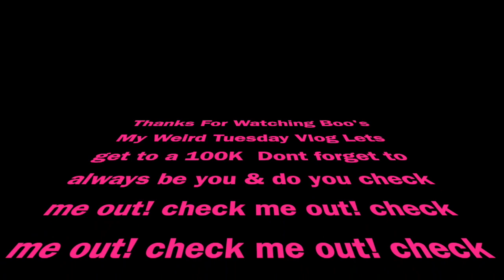A DAY IN MY LIFE VLOG (WHY????)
OMG Boo's so It was raining super bad and my car has been in the shop for over 40 days for a back bumper,

However my whole passenger side was basically  damaged , & I thought it was the auto body shop fault ! overall it was me  I did not close my sunroof all the way!

HERE IS MY REACTION. TIP: figure the problem out before you make assumptions Enjoy!